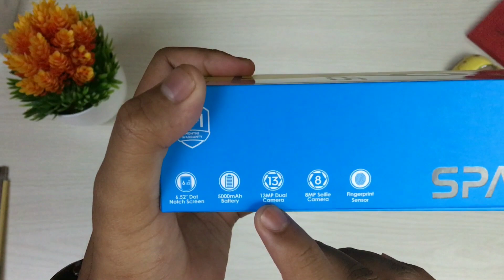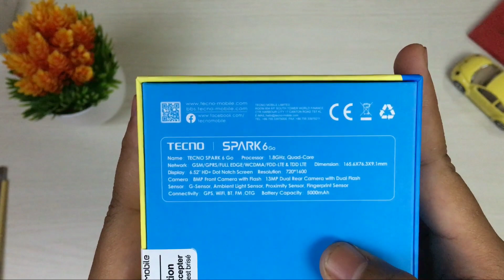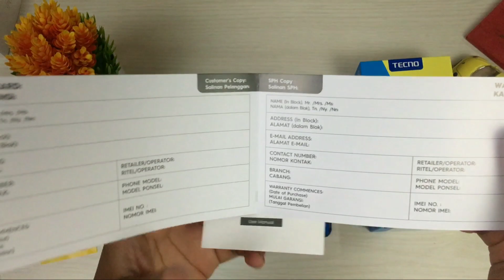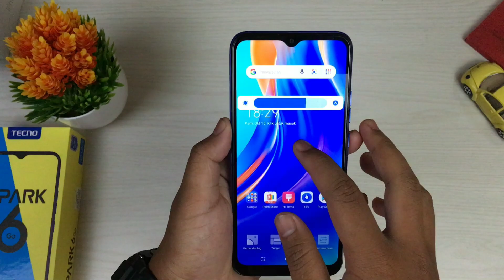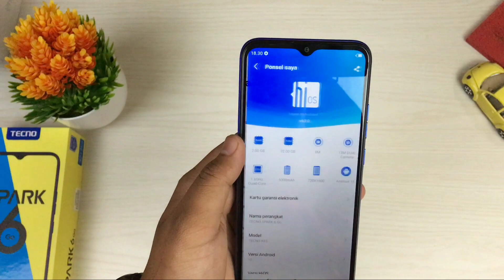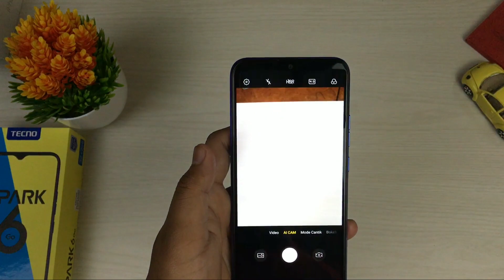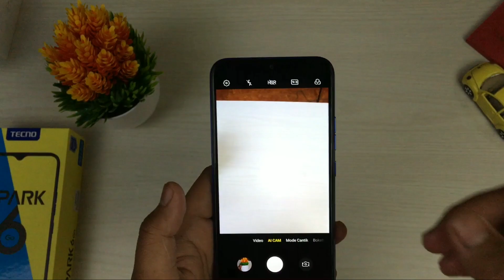Unboxing Tecno Spark 6 Go Garansi Resmi Indonesia | Pendatang Baru!!! dengan harga baru,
Tecno Mobile merupakan pendatang baru di dunia smartphone di Indonesi dengan induk perusahaan yg sama dengan Infinix, Masuk ke Indonesia mengusung Tecno Mobile type Spart 6 Go.

Spek singkat Tecno Spark 6 Go:
-Layar 6.52 inch HD
-Mediatek Helio A20
-RAM/ROM 2/32
-Android 10 interface HiOS
-Kamera 13+2 megapiksel depan 8 megapiksel
-Big Battery 5000mAh
-Dual Sim 4G
-Slot memory

Link beli: Tecno Mobile Official Shopee

Peralatan Tempur perekaman video:
- Tripod Jumbo
- Arimic Microphone